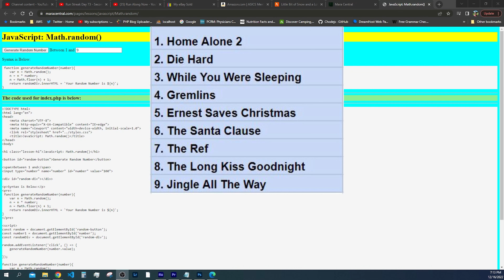Run Streak Day 74 - A Little Snow and Lots of Ice - Using Code to Pick a Movie 🎄🎅 - Vlogmas 16th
In today's video, I continue my Run Streak with a 4.3 mile run through the snow and ice in Des Moines. It was much more slippery than the previous day, due to the icy sidewalks. This was day 74 of my current Run Streak and also day 71 in a row of running a 5K distance or longer.

Amazon link to the shoes I am wearing on this run (ASICS Gel-Venture 8):

After the run, I use a random number generator that I created with JavaScript, to help me pick a random Christmas movie to watch that evening. We end up picking The Long Kiss Goodnight, which is a great movie.

For dinner, I make some oven roasted potatoes. The potatoes were marinated in Italian dressing and then baked at 425 degrees F for 45 minutes.

-- Chapters --
Starting Today's Run: 0:18
The Ice is a Problem: 0:55
Last Night's Christmas Movie: 1:41
On the Riverwalk: 2:27
Bald Eagle Sighting: 3:21
5K Streak Continues: 4:15
Geese on the Path: 5:14
Run Recap: 6:58
Picking Tonight's Christmas Movie: 7:33
Making Roasted Potatoes: 8:52
Outro: 9:38